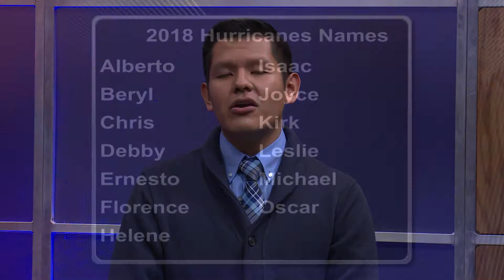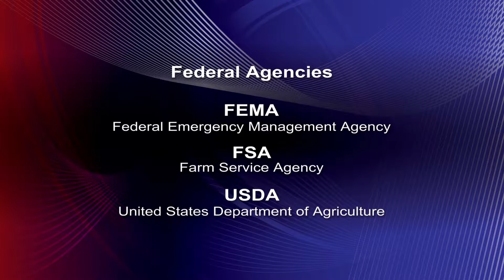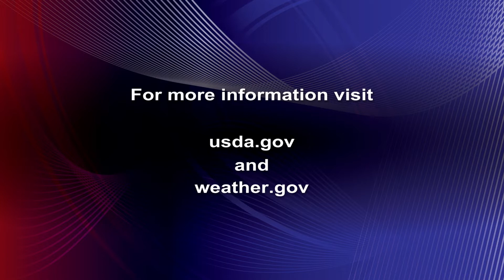How Are Hurricanes Affecting Agriculture?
Eddi Blanco sits down with Dr. Elavarthi and Dr. Steenhagen to discuss the effects of hurricanes on agriculture.